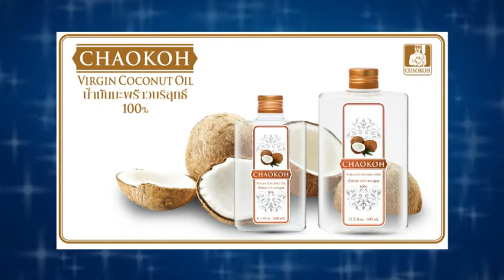"น้ำมันมะพร้าวบริสุทธิ์ 100%" ตราชาวเกาะ กับ การขจัดปัญหาผมร่วง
ออกอากาศทางช่อง 5 ทุกวันจันทร์ช่วงเวลา 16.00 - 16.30 / 12 ตค.2558